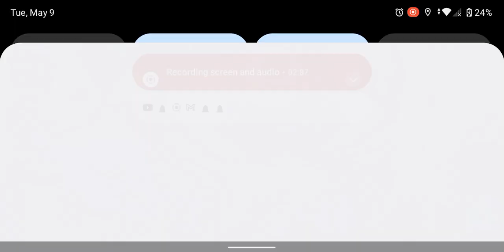Stogg on Amber island